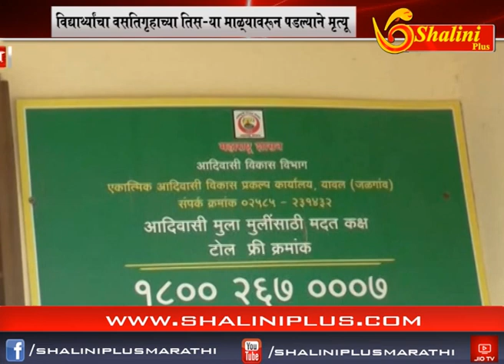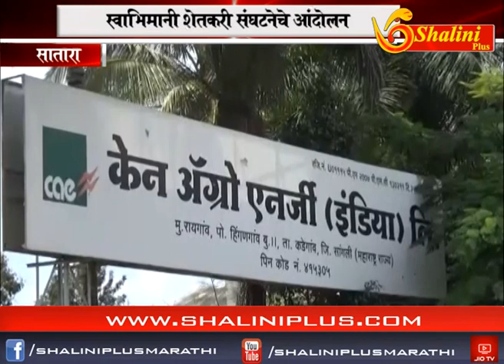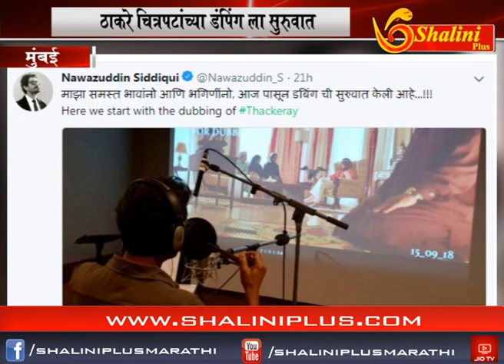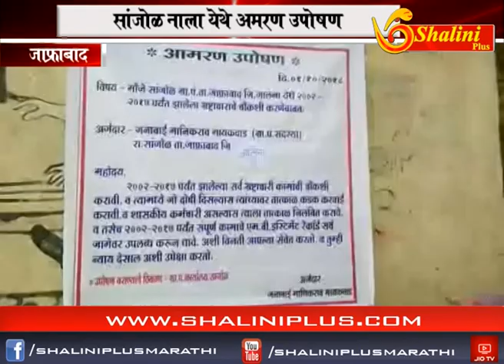०६ ऑक्टोबर २०१८ सकाळचे बातमीपत्र शालिनी प्लस मराठी